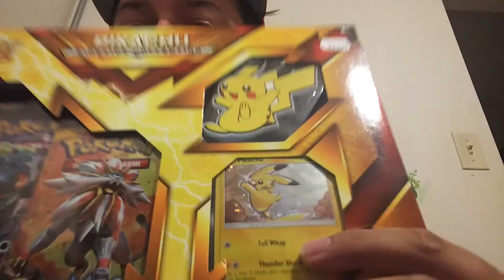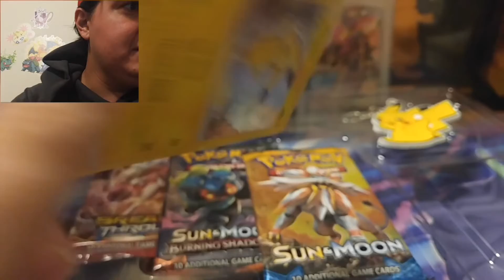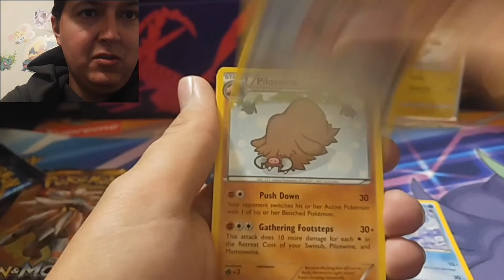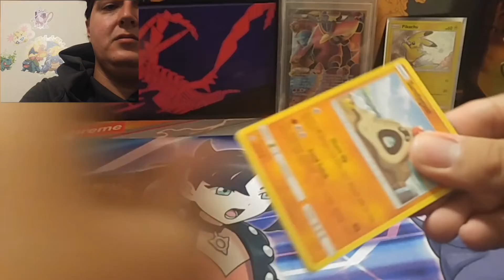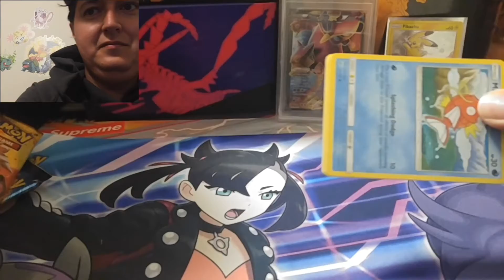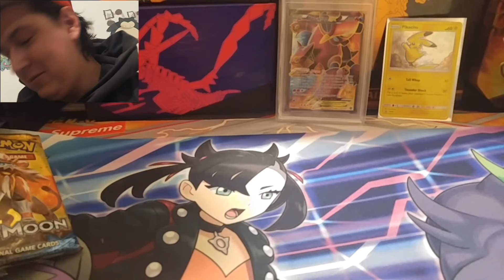Pikachu Sidekick Collection Pokemon Box Opening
Can we Pull that Zard from Burning Shadows